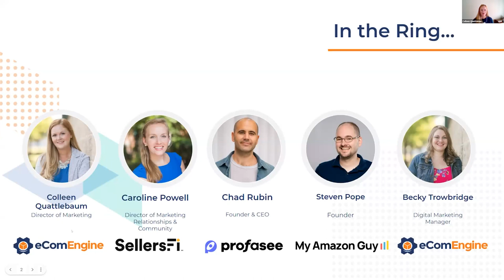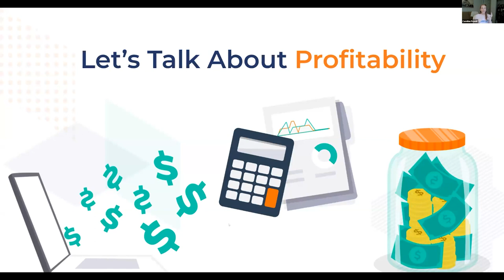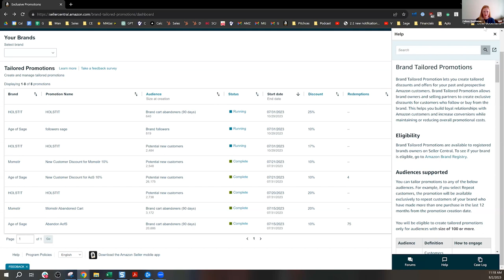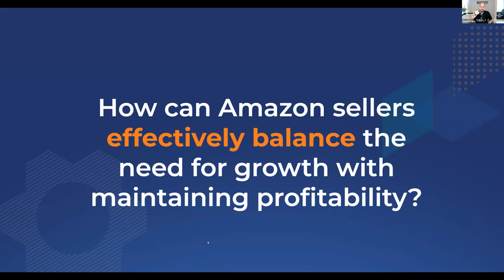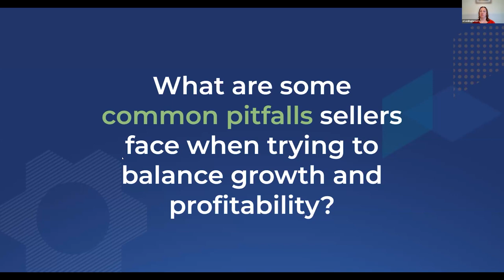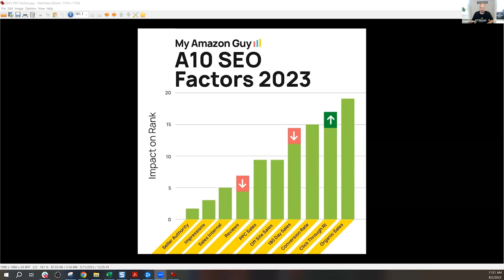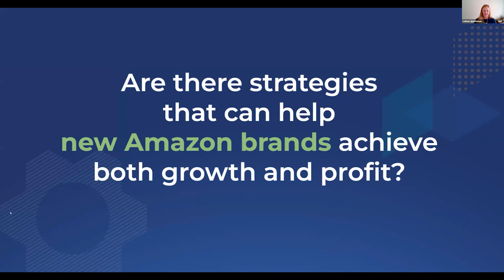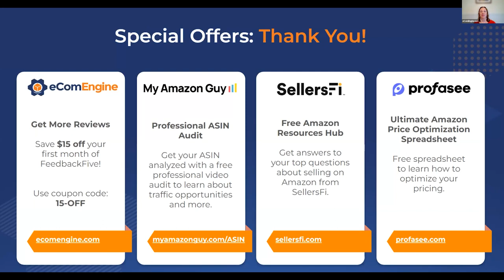Profit vs. Growth: A Strategic Showdown for Amazon Brands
Is it more important to focus on profitability or growth for your Amazon brand?

Watch the recording to get their takes on how to increase profits, what you can do to grow your business, how to stand out in a crowded market, and much more.

Learn about common pitfalls to avoid, which metrics are worth monitoring, and what reviews can tell you about your products. Hear answers to questions from the audience on everything from POAS to how much inventory to keep in stock. for links to special offers and more.